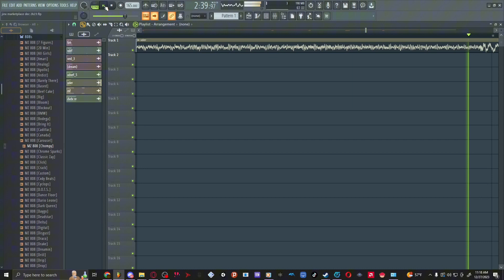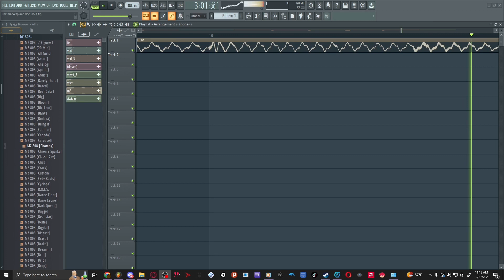05sJiNX Beatshop Dec 2k23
hmu to buy 👍

mp3: $20
wav: $30
Exclusive: $75
Custom: $100